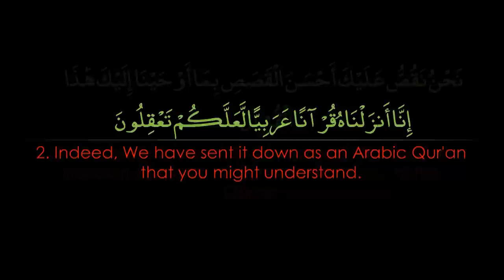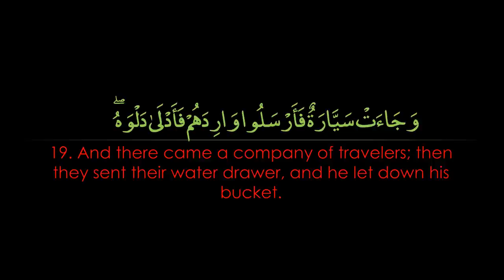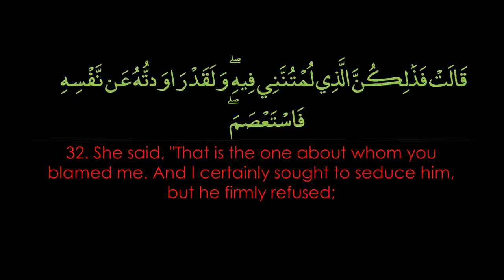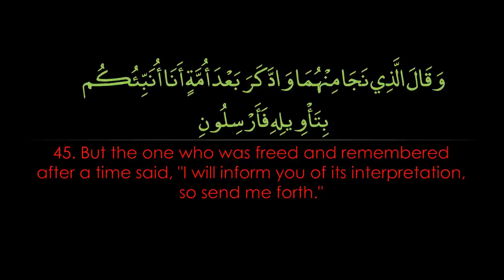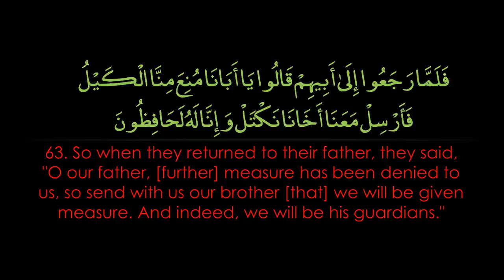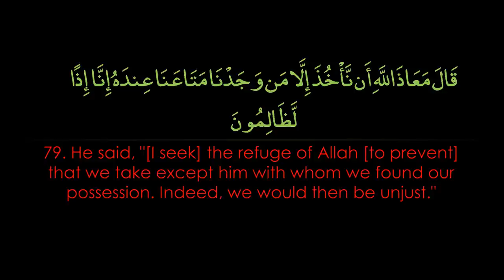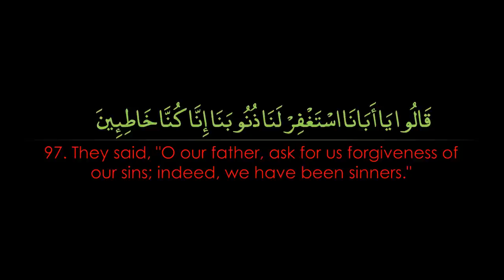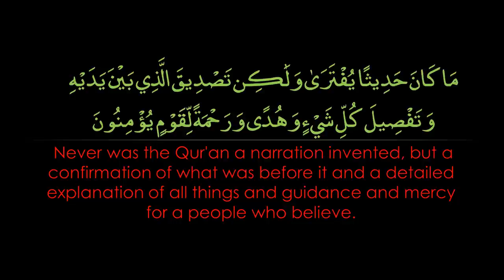Surah Yusuf | Nasser al Qatami سورة يوسف | ناصر القطامي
Surah Yusuf teaches us many lessons through the story of a most beautiful prophet of Allah SWT. May Allah bless us with Ya'qub's [pbuh] extraordinary patience and Yusuf's [pbuh] strength in upholding justice.